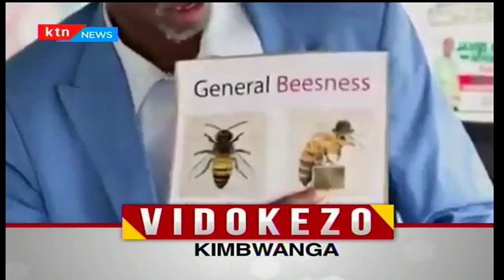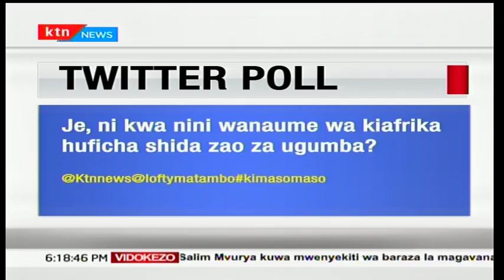Wanaume na Utasa uvutaji sigara na unywaji pombe ni baadhi ya vyanzo: Kimasomaso